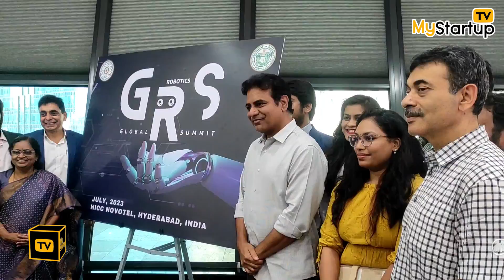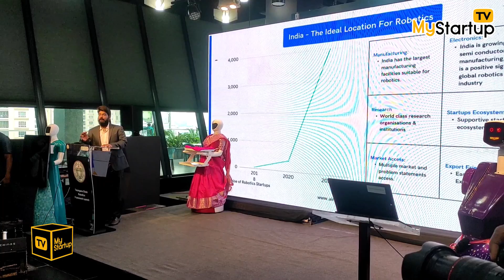Telangana launches state robotics framework for sustainable ecosystem | @MyStartup TV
Telangana becomes the first state in India to launch a state robotics framework, aiming to create a sustainable robotics ecosystem that supports innovation, entrepreneurship, and research and development. The framework will focus on leveraging robotics technology to drive growth and development across key domains of agriculture, healthcare, industrial automation, and consumer robotics. The state plans to set up a robot park, equipment testing facilities, co-working spaces, and co-production and manufacturing facilities to catalyze the growth of the robotics industry in Telangana and the country. Watch this video to know more about Telangana's plans to become a world-class robotics ecosystem.